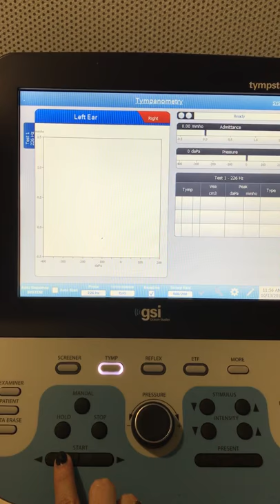Two Component Tympanometry